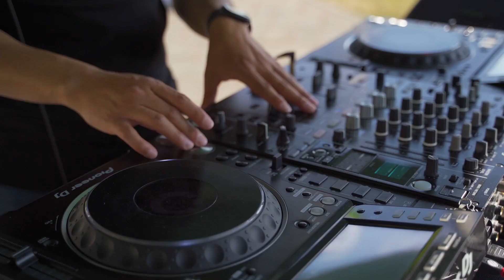R(h)ein chillen 2023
Schön, dass ihr wieder dabei wart beimChillen mit Picknick und DJ in den Goethe-Anlagen. Dieses Jahr jede Woche im Juni!